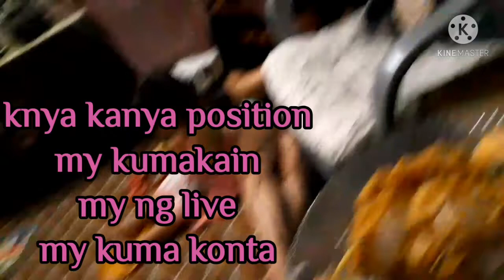# going to my friend house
para updated kayu sa next video na eh upload ko

thank you for waching guy's
analyn Adnan vlog